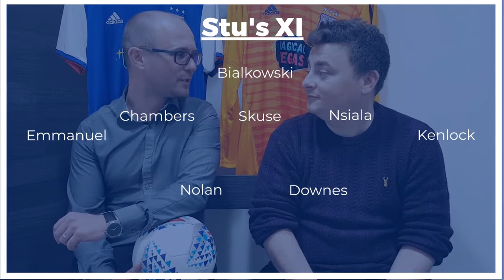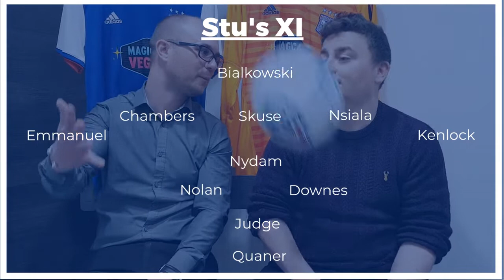The Boot Room - Ipswich v Leeds United preview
Andy Warren and Stuart Watson look ahead to the final game of the season at Portman Road